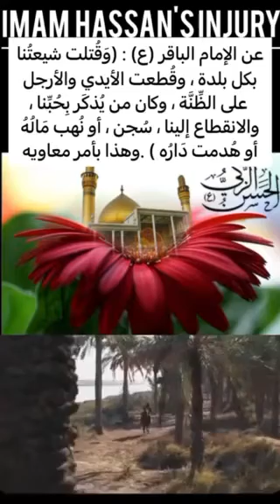(5) جرح الإمام الحسن (ع)